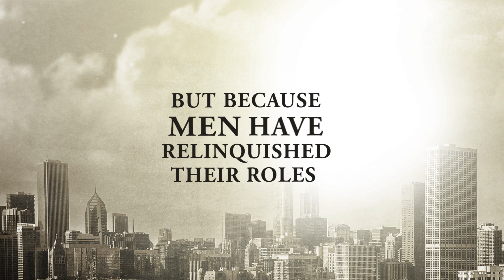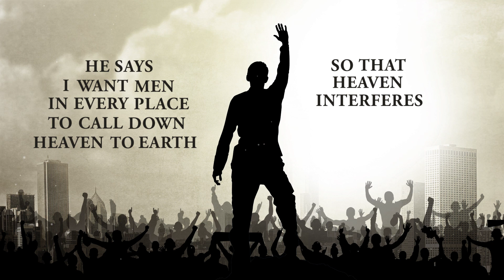Kingdom Men Needed | Tony Evans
"A kingdom man is the kind of man that when his feet hit the floor each morning the devil says, 'Oh crap, he's up!'"

Men will be challenged to fully understand their positions under God as well as their positions over what God has given them. Equipped with these concepts, they can actively pursue ways to maximize and develop the character qualities of biblical manhood in their lives. As Tony contends, the enemy doesn't want you to know it, but you're not the man you think you are. You're a whole lot more. Starting now, you can be a kingdom man.